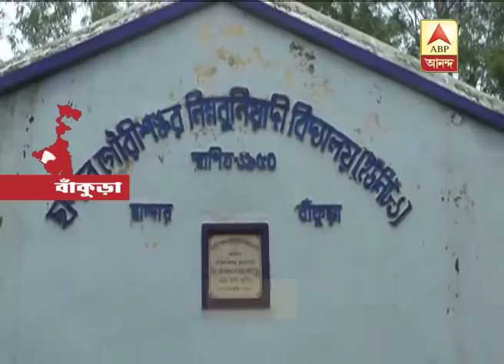Rampage of tusker in a village in Bankura, few shops destroyed